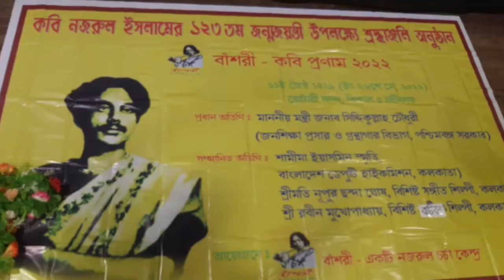কাজী নজরুল ইসলামের ১২৩ তম জন্মজয়ন্তী অনুষ্ঠান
EgiyeBanglaNews: কাজী নজরুল ইসলামের ১২৩ তম জন্মজয়ন্তী উপলক্ষে কলকাতায় প্রথমবার কবি প্রণাম অনুষ্ঠান আয়োজন করা হয়। অনুষ্ঠানের কিছু মুহূর্ত দেখে নিন এগিয়ে বাংলা নিউজের পর্দায়।